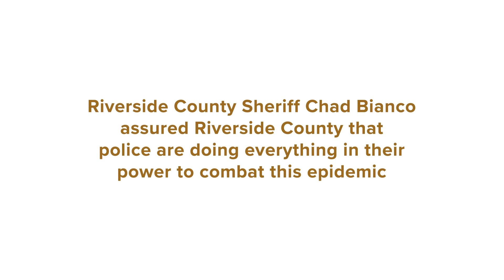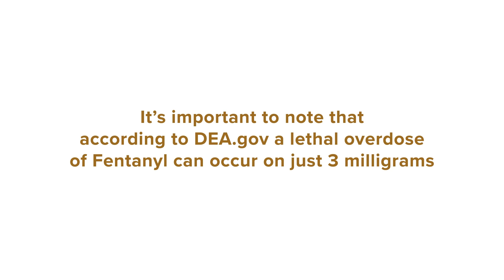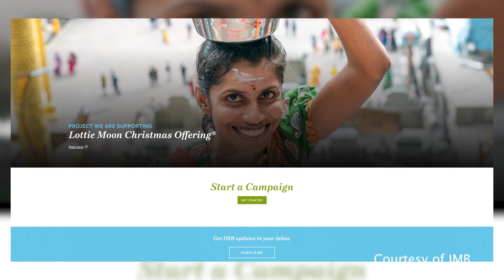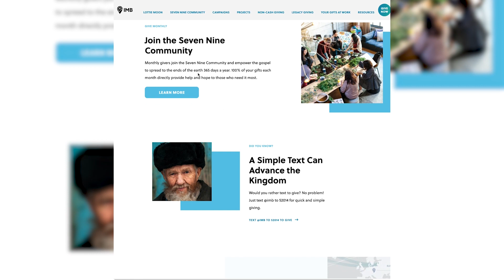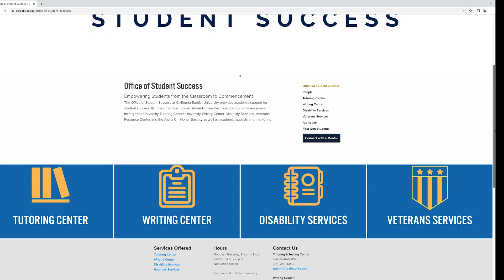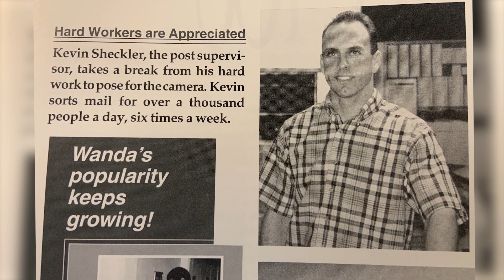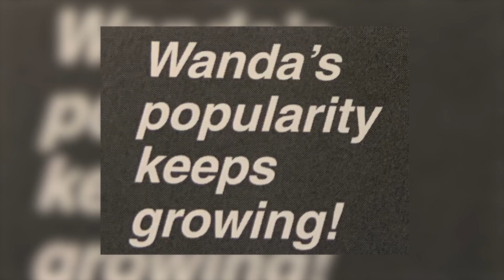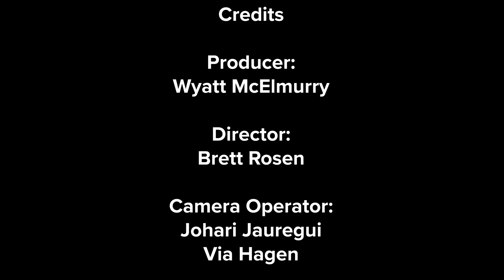CBU TV Presents the 2022 November Program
Anchors Marques Brown and Elmer Mejia-Sagastume present CBU TV's November program, produced by Wyatt McElmurry and directed by Brett Rosen. The program covers Riverside County’s address of the Fentanyl death epidemic, the IMB Lottie Moon Christmas offering, an update on the Writing and Tutoring Center’s most recent addition to their services, and the introduction of a brand new segment called Life After with CBU Alumni.